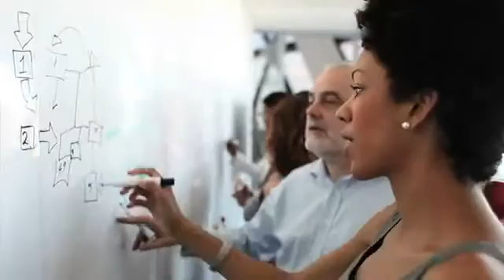Realize Your Product Promise with ANSYS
From cell phones to child safety seats, from airplanes to automobiles to construction equipment, from oil platforms to steam turbines: Products don't just power, protect and enhance our everyday lives. They are promises made by businesses -- to customers, shareholders  and colleagues. The product envisioned is the product delivered when designers use ANSYS engineering simulation software.